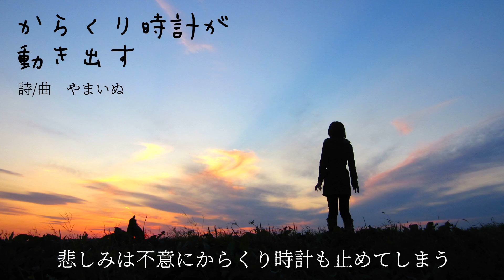【からくり時計が動きだす】MV ガットギターバージョン オリジナル曲MV － やまいぬ【釣りと歌】チャンネル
2024年1月中旬。2024年3発目の新曲。ボサノバ調にガットギターで弾き語ってみました。

― からくり時計が動きだす ―
詩/曲　やまいぬ

湿った風が大道芸の炎揺らす
悲しみは不意にからくり時計も止めてしまう
二段ずつ駆け上る歩道橋から
バスの屋根を眺めていた

階段流れるコーヒーもすぐに渇いてしまう
キミが観た景色はきっと遠からずだろう
時計台仰ぐ鉄橋駆け抜ける